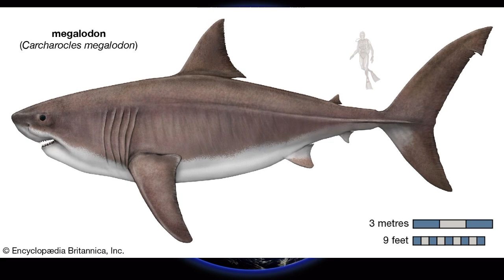World of Dangerous animals in the world 🌎 Megalodon shark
दुनिया की सबसे खतरनाक शार्क , मेगालोडोन ? History of Megalodon and Why they went Extinct
.मैग्ल्डन शार्क का वर्णन

मैग्ल्डन शार्क एक प्राचीन और बेहद खतरनाक समुद्री जीव है, जो लगभग 23 मिलियन वर्ष पहले अस्तित्व में था। इसका आकार अत्यधिक विशाल था, जो 18 फीट तक लंबा हो सकता था। इसकी जबड़े की ताकत अद्भुत थी, जिससे यह आसानी से अपने शिकार को पकड़ लेता था।

इसकी दांतों की लंबाई लगभग 7 इंच होती थी, जो बेहद तेज और धारदार होती थी। मैग्ल्डन शार्क मुख्यतः मछलियों, सील, और अन्य समुद्री जीवों का शिकार करती थी। इसका शरीर streamlined और शक्तिशाली था, जो इसे तैरने में बेहद कुशल बनाता था।

इसका सबसे बड़ा खतरनाक पहलू यह था कि यह किसी भी स्थिति में अपने शिकार को पकड़ने के लिए अनुकूलित थी। वैज्ञानिकों का मानना है कि इसकी उपस्थिति ने समुद्री पारिस्थितिकी को गहरा प्रभावित किया। आज, यह जीव केवल जीवाश्मों के रूप में ही जाना जाता है, लेकिन इसकी खतरनाक छवि आज भी समुद्र के रहस्यों में जिंदा है।

1. Megalodon

2. Ancient predator

3. Prehistoric shark

4. Dangerous marine life

5. Extinct species

6. Ocean giant

7. Shark attack

8. Marine predator

9. Apex predator

10. Fossil record

11. Megalodon teeth

12. Shark evolution

13. Sea monster

14. Megalodon facts

15. Marine biology

16. Ocean history

17. Underwater creature

18. Shark species

19. Extinct marine animals

20. Deep sea predators

21. Megalodon size

22. Megalodon habitat

23. Paleontology

24. Shark research

25. Ocean mysteries

26. Jurassic sea life

27. Ancient oceans

28. Megalodon vs. Great White

29. Shark conservation

30. Marine ecosystems

31. Deep sea exploration

32. Fossil hunting

33. Ancient marine life

34. Shark diversity

35. Predatory behavior

36. Oceanic ecosystems

37. Mythical sea creatures

38. Sea fossils

39. Evolutionary biology

40. Marine science

41. Extinct predators

42. Historical sharks

43. Megalodon documentaries

44. Ocean research

45. Paleoecology

46. Megalodon theories

47. Aquatic giants

48. Shark enthusiasts

49. Marine enthusiasts

50. Ocean predators

51. Megalodon legends

52. Shark documentaries

53. Paleontological studies

54. Megalodon habitat

55. Ancient predators

56. Shark behavior

57. Ocean conservation

58. Marine fossils

59. Shark teeth

60. Megalodon replica

61. Fossilized remains

62. Underwater mysteries

63. Shark awareness

64. Megalodon popularity

65. Marine conservation

66. Deep sea sharks

67. Fossil sharks

68. Prehistoric predators

69. Megalodon research

70. Aquatic ecology

71. Shark biology

72. Ocean exploration

73. Marine history

74. Paleontological findings

75. Shark characteristics

76. Megalodon imagery

77. Ocean giants

78. Marine life education

79. Shark habitats

80. Aquatic monsters

81. Historical marine life

82. Megalodon vs. modern sharks

83. Extinction events

84. Marine research

85. Shark conservation efforts

86. Megalodon sightings

87. Oceanic research

88. Marine wildlife

89. Shark teeth collection

90. Megalodon documentaries

91. Sea predator analysis

92. Fossil identification

93. Ancient sea creatures

94. Marine biodiversity

95. Sharks in pop culture

96. Megalodon theories

97. Shark behavior studies

98. Paleontological research

99. Megalodon culture

100. Ocean predator hierarc
 Megalodon!